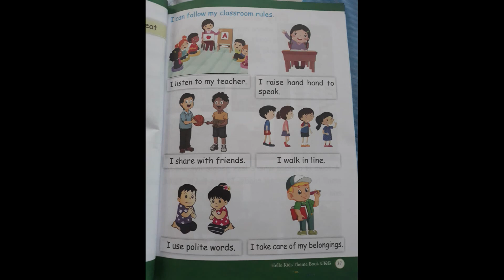classroom rules(Week 13)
rules we must follow in our classroom